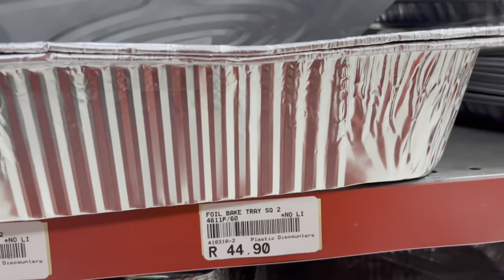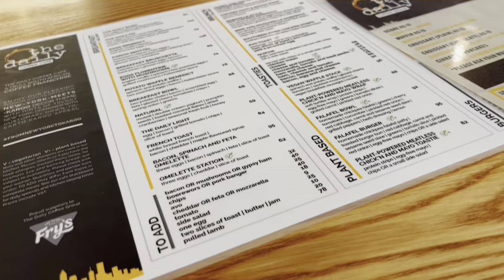VLOG : Spend the long weekend with me | Cook with me | Solo date | South African youtuber